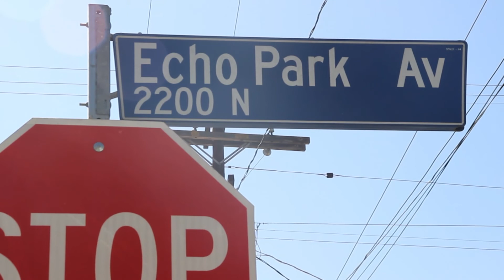Coolest L.A. Staircases - The Big Parade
The Big Parade is a guided, 2 day walk through Los Angeles. From Downtown to Griffith Park, through Echo Park, Silver Lake, and other neighborhoods.  Beautiful sights and Landmarks along the way.  This walk focused on public stairs such as the Music Box Steps.